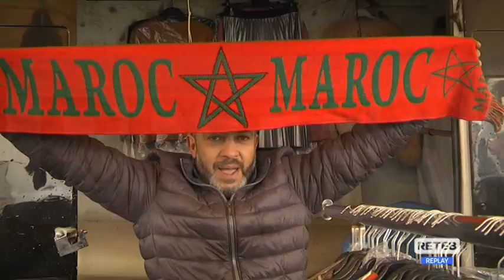Mondiali Qatar - Grande tifo per il Marocco